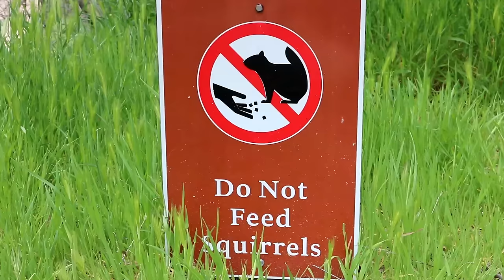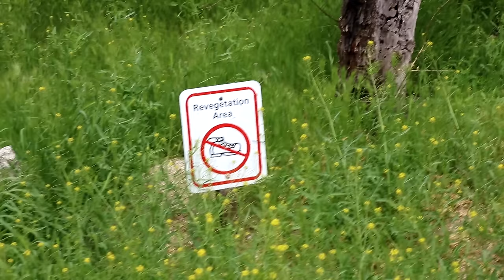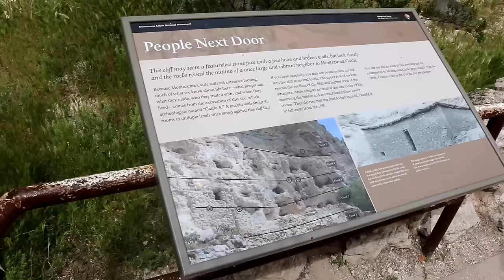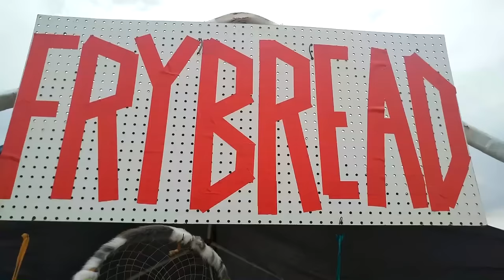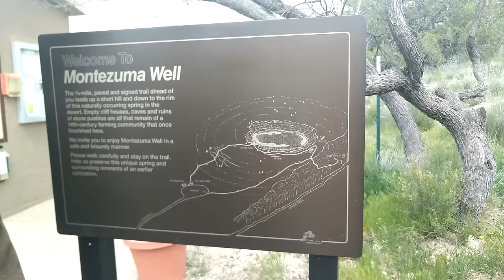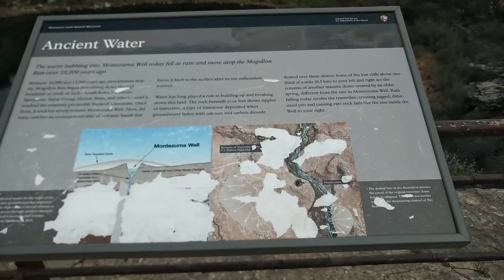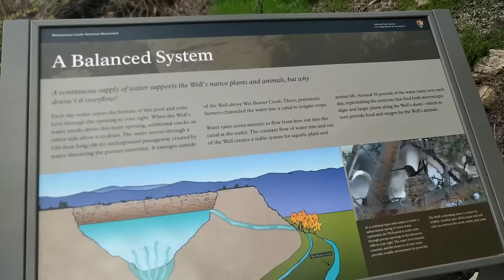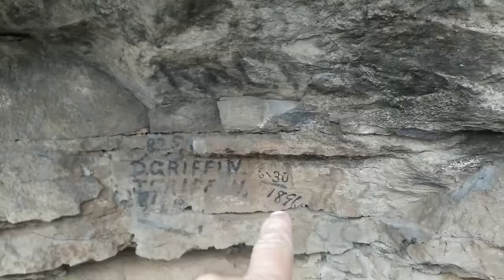Cows Of Montezuma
Music...
Vanze - Survive (feat. Neon Dreams) [Rewind Remix Release]
In this particular video we have morning guests and goto visit Montezuma's Castle & Well... This is Pandamonium small RV Living with updates, upgrades, travels and the lifestyle of living in a Motorhome. off grid with solar power, composting toilet & rain water collection. This is my pandemonium tour across America in my 22' RV I call Panda with 1.3KW of Solar Power. So join me if your open to fun, excitement, traveling, hiking & exploring on the road during my trip through the many states and cities .wish me luck and good fortune on this life long adventure. Maybe I'll see ya on the road somewhere. Good or bad, smooth or bumpy it's time to hit the road. "Onward Bound We Go!" Wishing everyone Happy Trails and glad to have you along with me on this journey called life. Just a quick ending note I am a transsexual and part of the LGBT community.